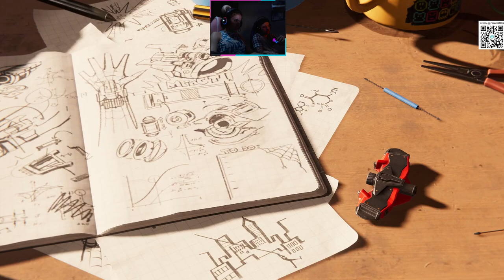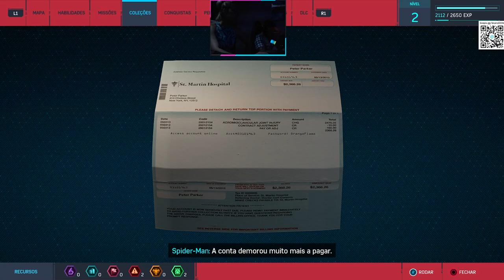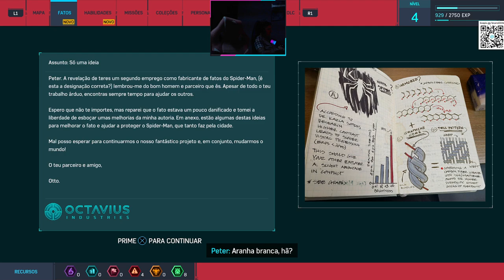MARVEL SPIDER MAN REMASTERED - GAMEPLAY PART 1